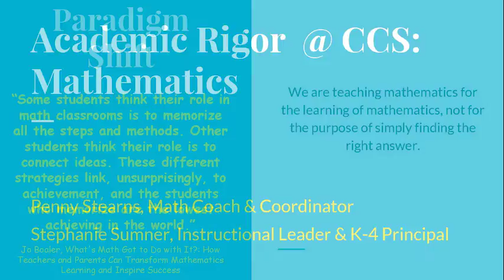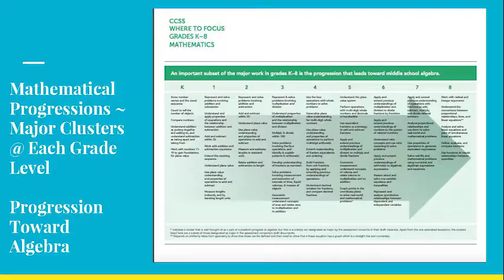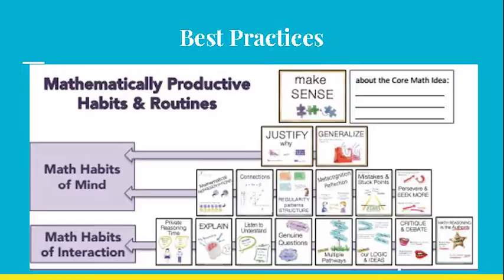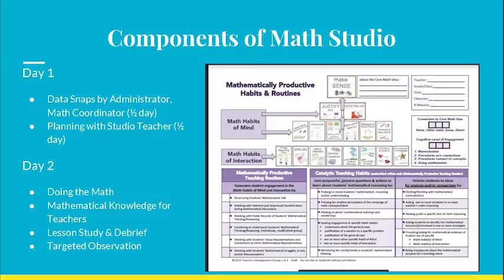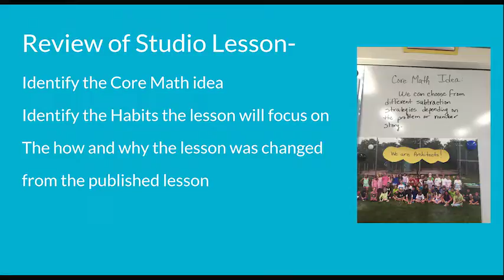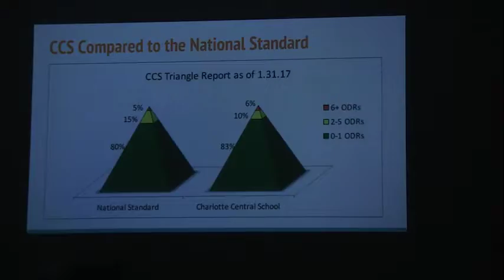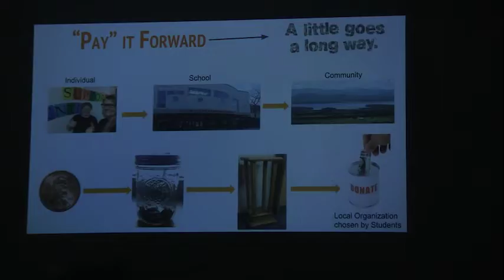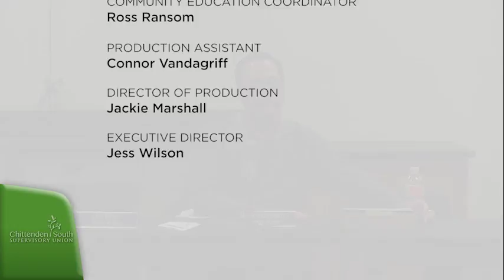Charlotte School Board Meeting: February 21, 2017